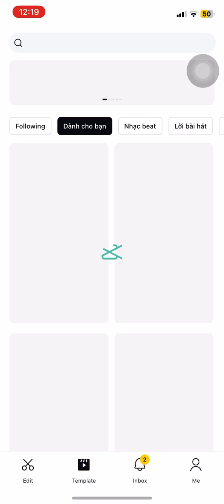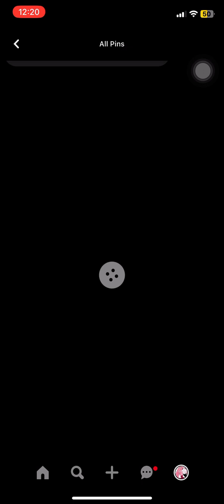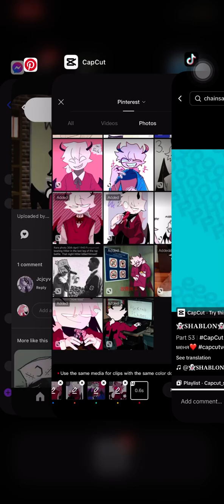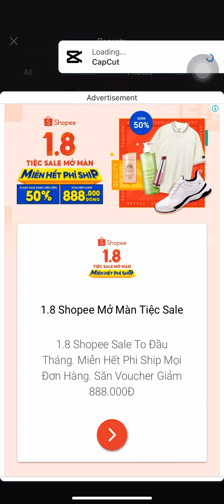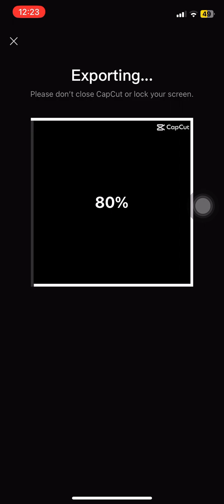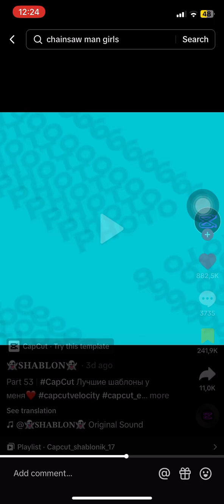my overworking dumbass trying to use a CapCut template 💀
i am legit bored asf